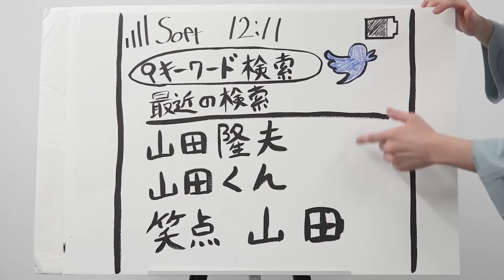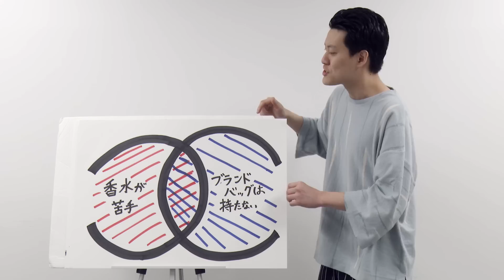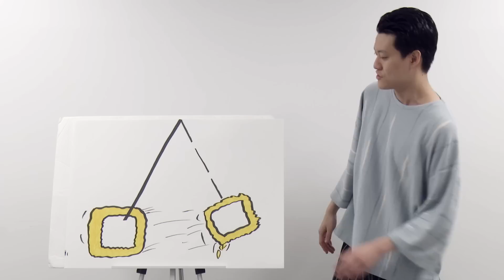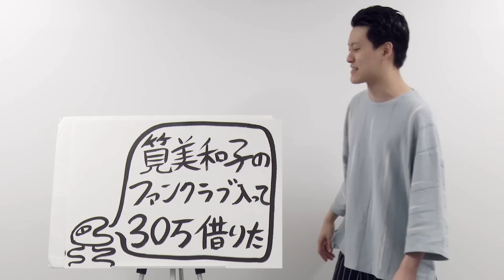粗品ピンネタ〜コンビを組んでから作ったフリップ編1〜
【TV】
→霜降りバラエティ（毎週木曜 深夜1時59分～放送中！）

→霜降り明星のあてみなげ（毎週木曜 深夜0時25分～放送中！）

【ラジオ】
→霜降り明星のオールナイトニッポン0（毎週金曜　深夜27時00分～放送中！）